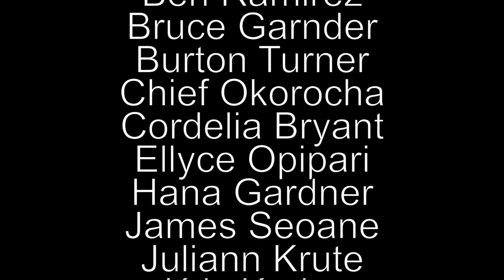AOSCC 30 Things -- Day 12: Kome Restaurant Making Sushi and Sashimi with Madai